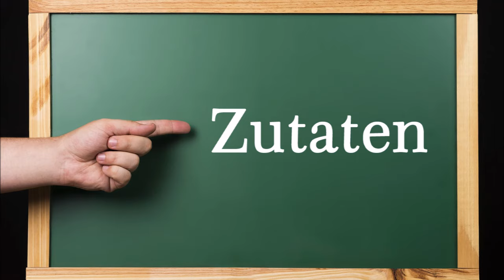Selbstgemachtes Karotten-Sellerie-Salz, aus frischen Zutaten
▬ Mein Kanal ▬▬▬▬▬▬▬▬▬▬▬▬

▬ Social Media ▬▬▬▬▬▬▬▬▬▬▬▬▬▬▬